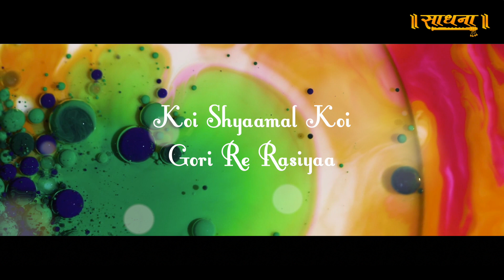Aaj Biraj Mein Hori Re Rasiya | 2022 Holi Bhajan | आज ब्रज में होली रे रसिया | Latest Holi Bhajan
India,s Leading Regional & Spiritual Bhajan YouTube Channel
Listen Peaceful & Spiritual Bhajan on Our Sadhna Bhajan Youtube Channel.

Lyrics: Traditional
Music Composers: Rajshree Agarwal, Abhinay Jain
Singer & Music Producer: Abhinay Jain
Mixing & Mastering : Arpan Jain
Creative Director: Rajshree Agarwal
Project Coordinator: Sanjay Waali
Video: RRE Studios

A project by: RRE Studios ( Delhi NCR)

aj brj mein holee re rasiya.
horee re rasiya, barajoree re rasiya.
apane apane ghar se nikasee,
koee shyaamal koee goree re rasiya.

kaun gaavan ke kunvar kanhiya,
kaun gaavan raadha goree re rasiya.
nand gaavan ke kunvar kanhiya,
barasaane kee raadha goree re rasiya.

aaj brj mein holee re rasiya.

kaun varan ke kunvar kanhiya,
kaun varan raadha goree re rasiya.
shyaam varan ke kunvar kanhiya pyaare,
gaur varan raadha goree re rasiya.

kaun ke haath kanak pichakaaree,
kaun ke haath kamoree re rasiya.
krshn ke haath kanak pichakaaree,
raadha ke haath kamoree re rasiya.

it te aae kunvar kanhiya,
ut te raadha goree re rasiya.
udat gulaal laal bhe baadal,
maarat bhar bhar jhoree re rasiya.

abeer gulaal ke baadal chhae,
dhoom machaee re sab mil sakhiya.
chandr sakhee bhaj baal krshn chhavi,
chir jeevo yah jodee re rasiya.

Thanks.